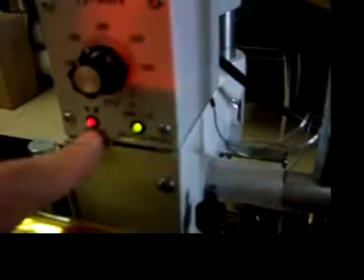WTJ-90A Tipper Machine